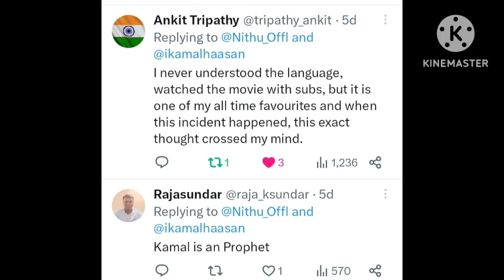இந்தியன் 2 படத்துக்காக படமாக்கப்பட்ட பிரம்மாண்டமான பாடல் காட்சி | அன்பே சிவம் ரயில் விபத்து காட்சி